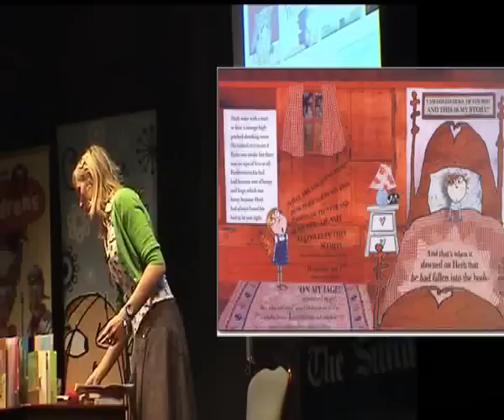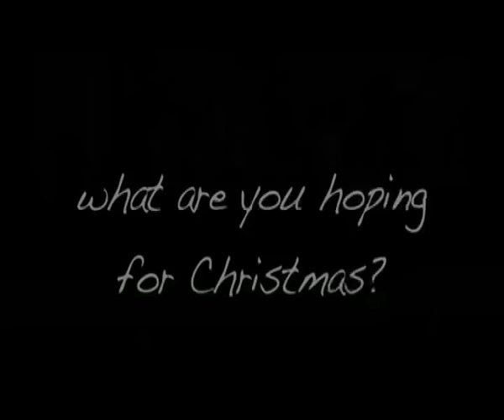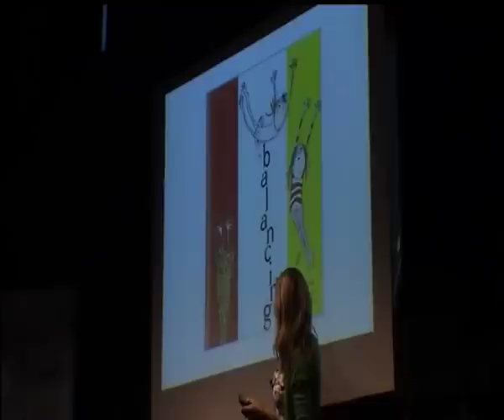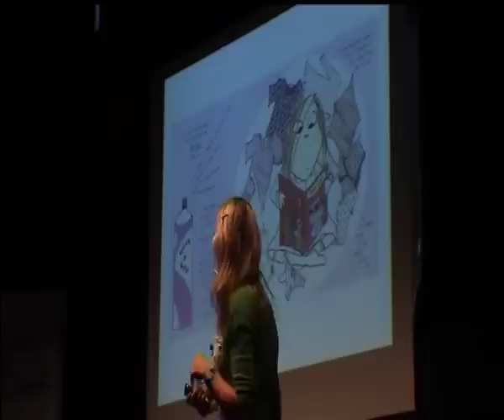RC13 Lauren Child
RC13 Lauren Child Charlie and lola creator